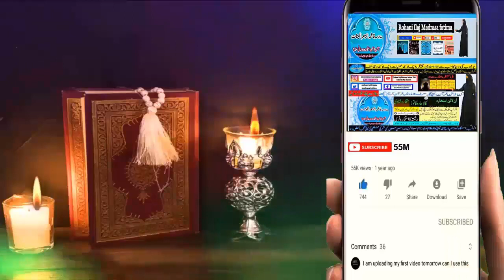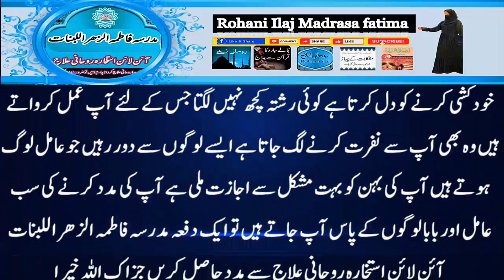mohabbat ka wazifa, wazifa for love, love marriage, mohabbat ka wazifa aag jesa, mohabbat ka taweez